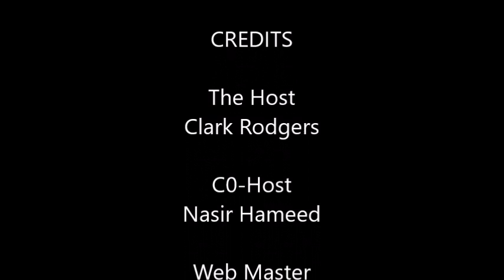F1weekly Podcast # 796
Longest running Formula 1 podcast in the World